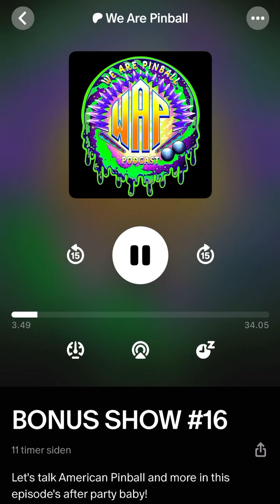We are Pinball Podcast AFTERPARTY!! First part of the Patreon only show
Welcome to WAP, We are Pinball Podcast, where Don and I talk pinball after each main show, this afterparty is for Patreon supporters only, here you can get a small clip of the show, join us on Patreon for more pinball extravaganza 🤩

For 5 bucks a month, you can be part of the team, and check out allready recorded multiple shows.